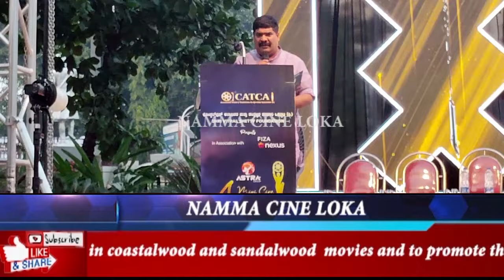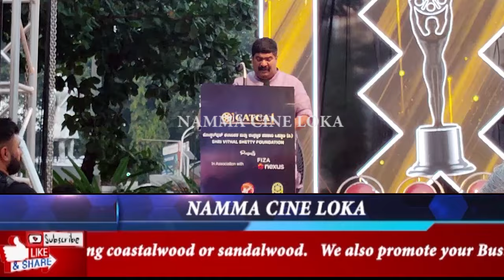MINI CINI AWARDS 2024 CATCA